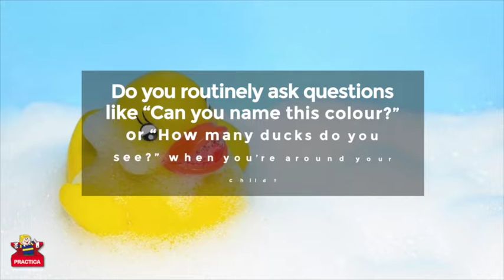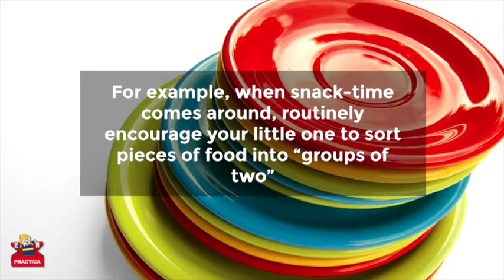Two Tips for Using Games to Teach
Do you routinely ask questions like “Can you name this colour?” or “How many ducks do you see?” when you’re around your child?

If the answer is yes, you may be slipping into the role of a test administrator instead of having fun as a parent!

The good news is, you can turn just about any opportunity into a fun experience by taking turns with your child.

Here’s how!